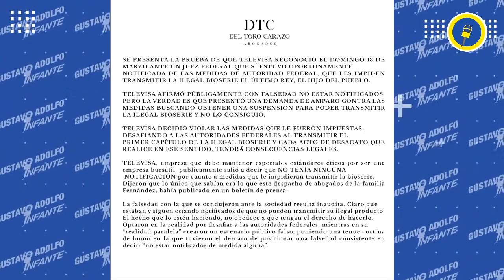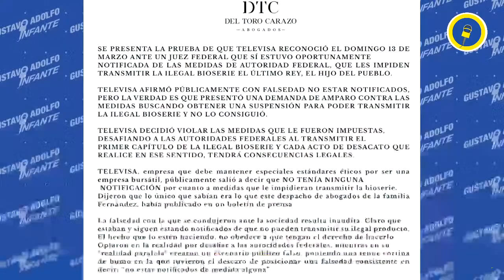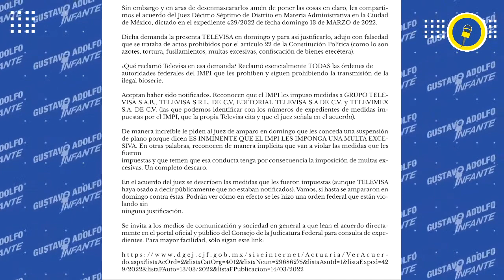Familia Fdz responde a Televisa y aseguran SÍ fueron notificados de suspensión de serie de Chente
La familia Fernández reacciona al amparo de Televisa, y aseguran que, si fueron notificados sobre el proceso legal para no trasmitir la bioserie, y la televisora los desafió, violando las medidas impuestas por lo que tendrán consecuencias legales…